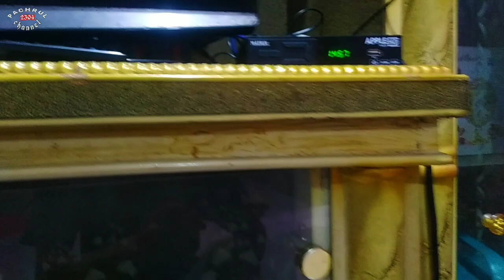CARA PASANG KIPAS PENDINGIN DI STB || TV TABUNG DIGITAL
Buat temen-temen yang belum pasang pendingin di set top box segera pasang,karena di stb kebanyakan belum ada kipas pendinginnya dan bisa kita pegang sendiri saat pemakaian box nya terasa panas apalagi di pakai dalam waktu lama.
Berikut video cara pemasangannya mudah dan praktis jika kalian sudah beli langsung di online shop kipas pendingin untuk stb yang sudah ada kabel dan colokannya.